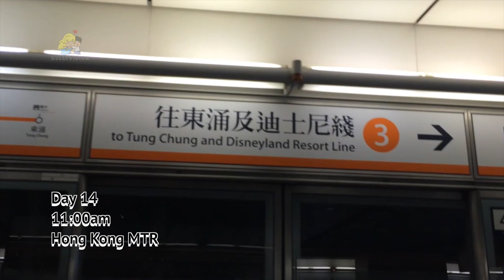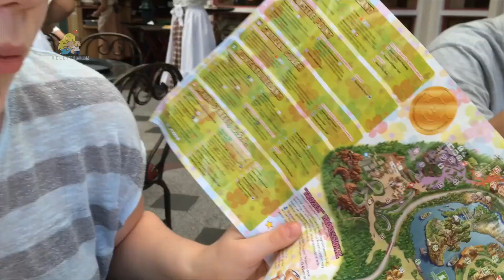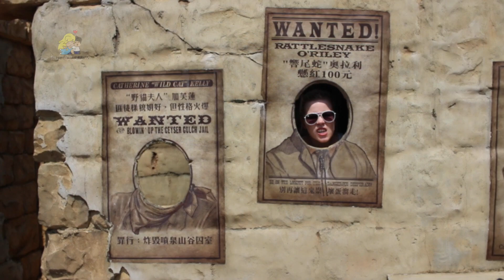Hong Kong Disneyland 2015 (pt6) : ADVENTURES Ep 08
In part 6 of our holiday to Hong Kong we spend the whole day in Disneyland Resort Hong Kong, Join us in our adventure as we experience the various rides and attractions Disneyland has to offer.